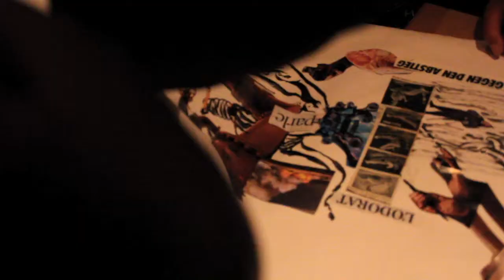RoMe & Anaïs Maviel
Duo de fortune aux 3/4 haïtien, pour l'unique soirée du collectif sans nom qui cherche le 16 Mai 2013 à Paris.
Rolaphton Mercure - slam
Anaïs Maviel - surdo